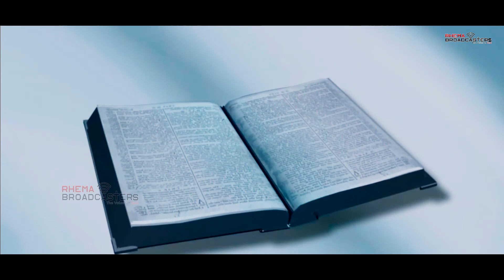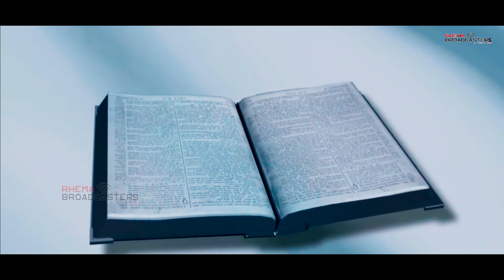Hindi Christian Song Teri Aradhana Karu|तेरी आराधना करूँ -Prabha Timoty |Sis Sangeeta Awale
Hindi Christian Song Teri Aradhana Karu |तेरी आराधना करूँ |

Original song By Lt Rev Prabha Timoty

This was a tribute evening to Legendary Worshipers Late Rev Ernest Mall And Late Rev Prabha Timoty  at Nagpur.This was organized by Alpha Omega Christian Mahasang
Media Partner Rhema Broadcasters

As you are blessed by our video kindly share it.if you wish to raise your hands and  sow in our ministry you blessing gifts are welcomed.

Please pray for :-
*Enlargement Of Rhema Broadcasters .
* Quality Equipments & suitable Environment.
*Financial partners with same vision.